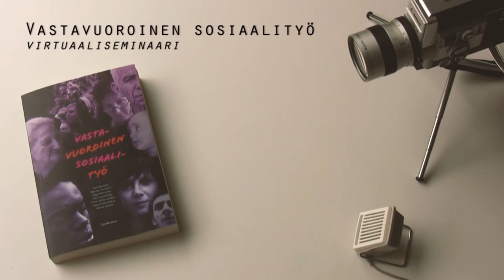Ritva Poikela: Miten sosiaalityön yhteinen ääni saataisiin paremmin kuuluviin?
"Hyvän asian puolesta tai huonoa asiaa vastaan marssiminen on tarpeellista, mutta sekään ei aina tunnu kantavan", Ritva Poikela pohtii.

Poikelan mielestä mukana täytyy aina olla konkreettista sisältöä ja selkeää tietoa.

"Näkemäni YLE:n 90-vuotiskeskustelu televisiossa oli pitkään aikaan hyvä keskustelu. Siinä tuli esille monenlaisia näkemyksiä, eikä polarisoitunut pelkäksi juupas-eipäs-väittelyksi."

Sellainen olisi Poikelan mukaan tervetullutta, mutta hän jää miettimään, mikä foorumi olisi sosiaalityölle sopiva.

Video on osa Vastavuoroinen sosiaalityö -kirjaan liittyvää virtuaaliseminaaria, jossa kirjan kirjoittajat avaavat näkemyksiään sosiaalityöhön liittyvistä ajankohtaisista kysymyksistä.

Kirja on syntynyt osana Suomen Akatemian rahoittamaa "Reciprocal Relationships and the Construction of Well-being During Critical Periods of Everyday Life" -tutkimushanketta.

Kuvaus ja editointi: Antti-Juhani Piirainen